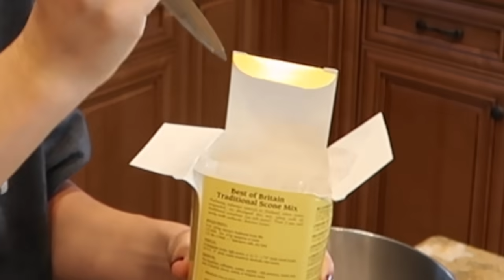Cooking with Cass: PROPER ENGLISH SCONES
today we are struggling through yet another baking video. I am making English scones for afternoon tea with the ladies! (all 2 of them)
unfortunately i can't even run these off tomorrow because I fELL off my bIkE like a iDiOt

~c